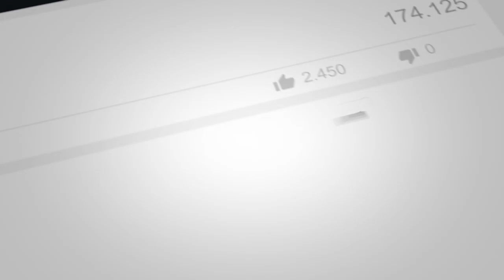Women's Eid Millan Collection - Product Video 33 - ATOnlineStore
Direct Call or
Order Line# 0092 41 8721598

Stylish Dress Design 2021
cloth
Clothes design
designer suit
designer kurti
wholesale market
1 lakh rupees investment business in Pakistan

Sana Safinaz
Khaadi
Maria B
Ittehad
asim jofa
nishat
charizma
Kayseria
Warda
So kamal
Gul Ahmad
 iznik
edenrobe
Origins
Alkaram
Elan
Muzlin
Motifz
Iznik
Zaha Noor
al Zohaib
 LSM
Zara Shahjahan
Rang Rasiya
Orient
Anaya
Zainab Chottani
Sobia Nazir